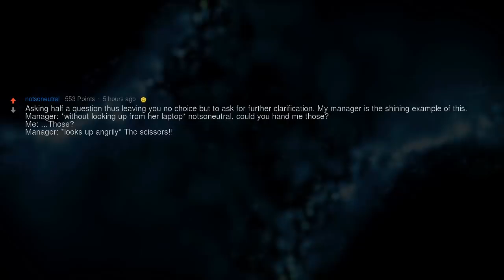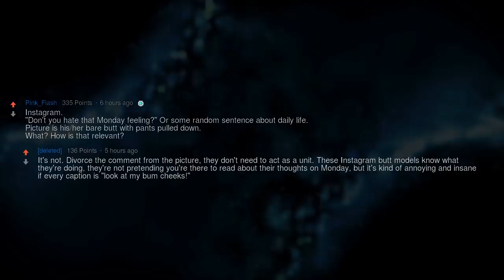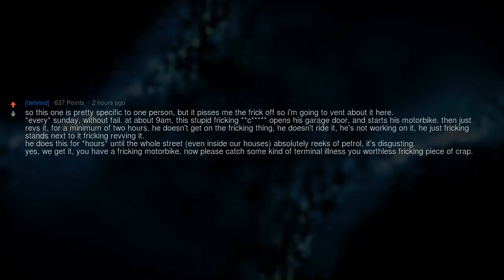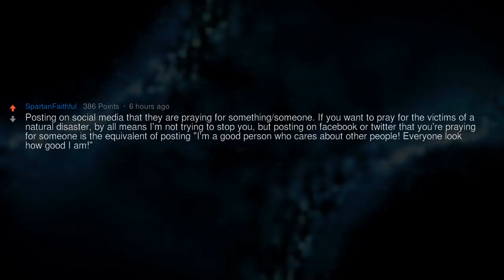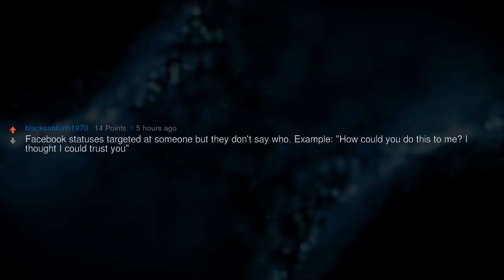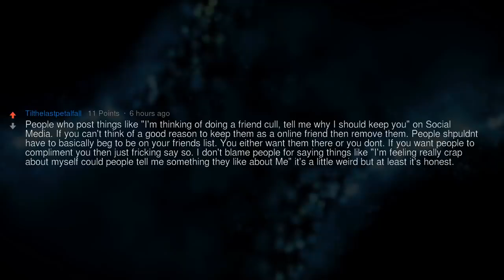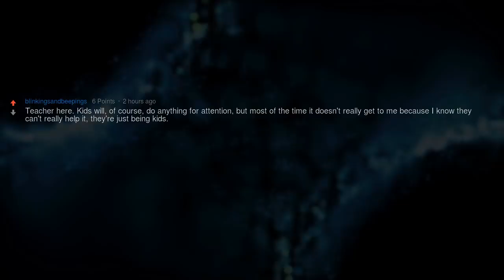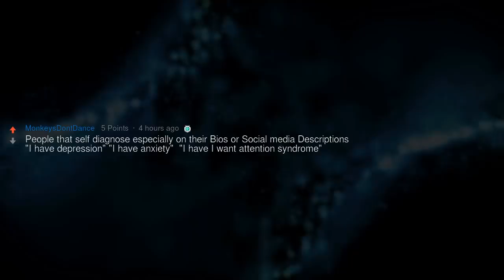What Crazy Things People Do to Get Attention?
▶ Fresh AskReddit Stories: What Crazy Things People Do to Get Attention?